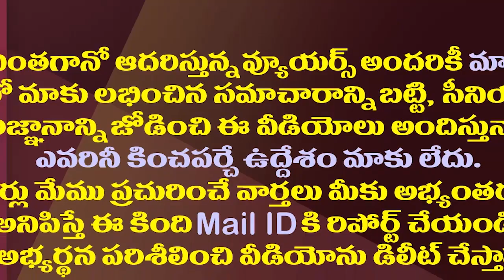ఈసారి టిక్కెట్ల కేటాయింపు చంద్రబాబు చేతుల్లో లేదట| Chandrababu's New Method In Allocating Tickets